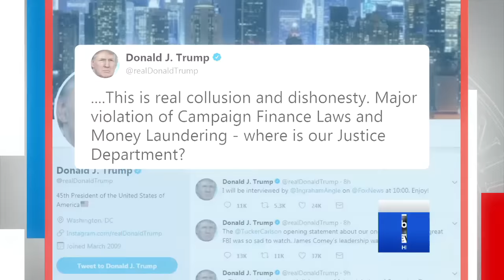Trump takes on Clinton, DNC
President Trump tweeted "where is our Justice Department" and alleged "real collusion and dishonesty" after new reporting on Hillary Clinton's involvement with the Democratic National Committee in the 2016 Democratic primary.